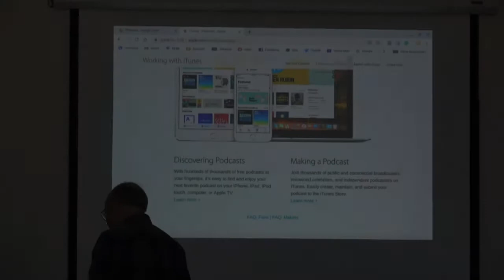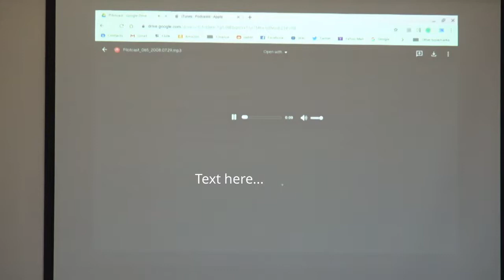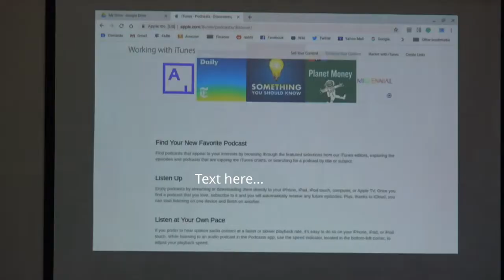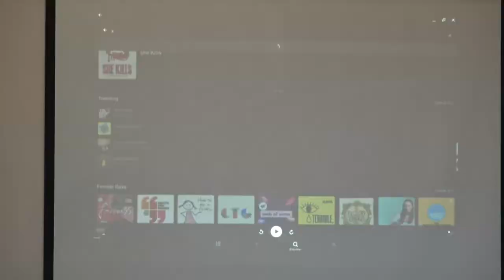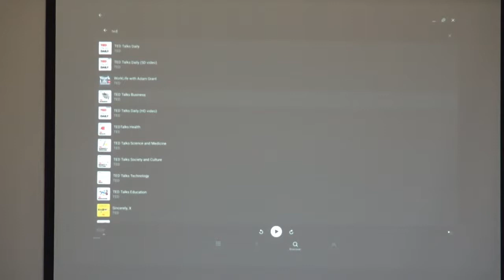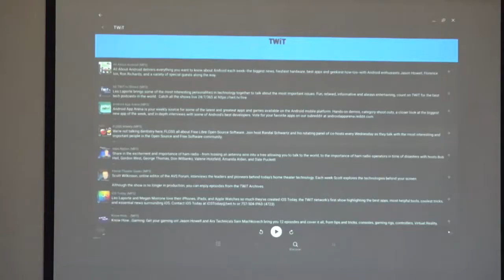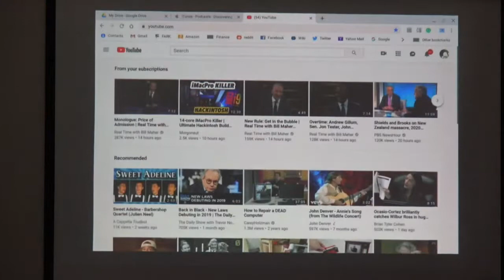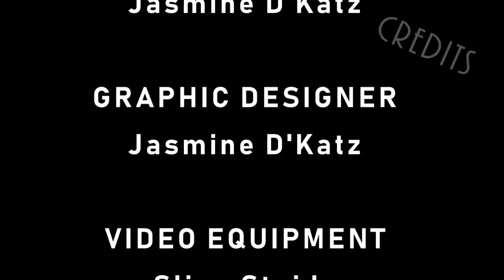Podcasting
Podcasting by Michael Andrews
LCACE meeting on March 16, 2019